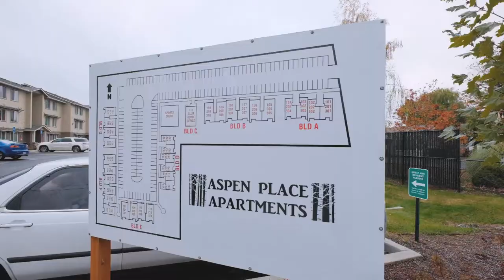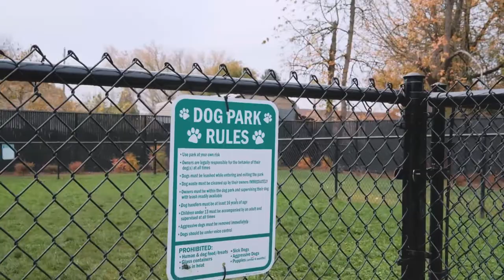Aspen Place Apartments